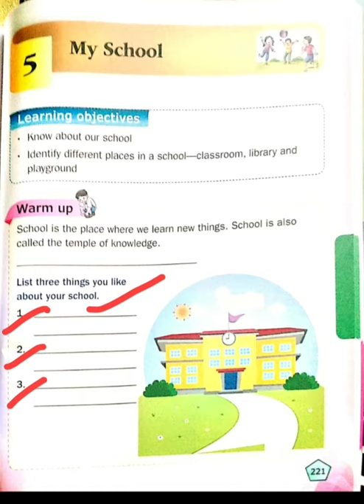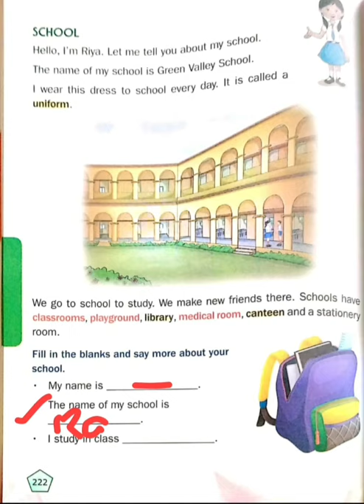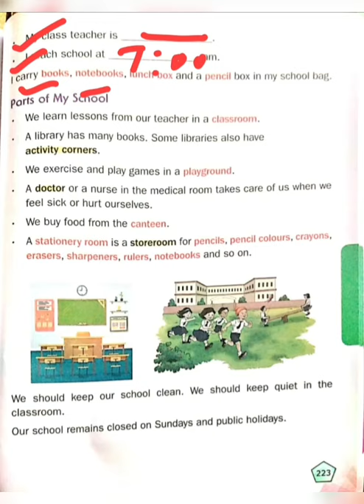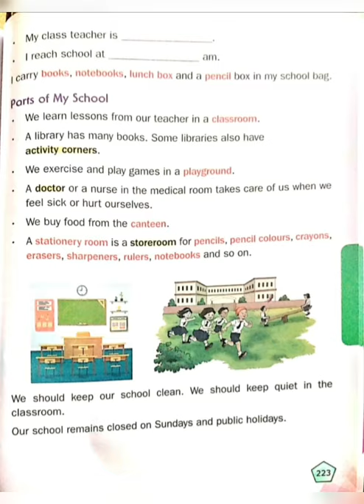Class- I | Subject- EVS | Ch- 5 ( My School) Part 1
cbse school ncert online classes rasa international school, fatehpur sikri, agra